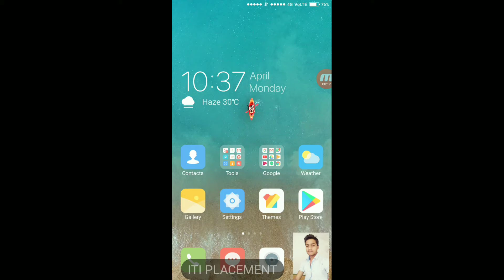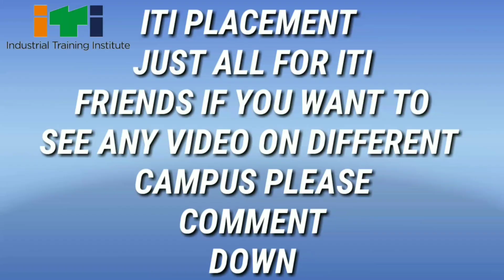ITI campus FFC PVT LTD NO INTERVIEW